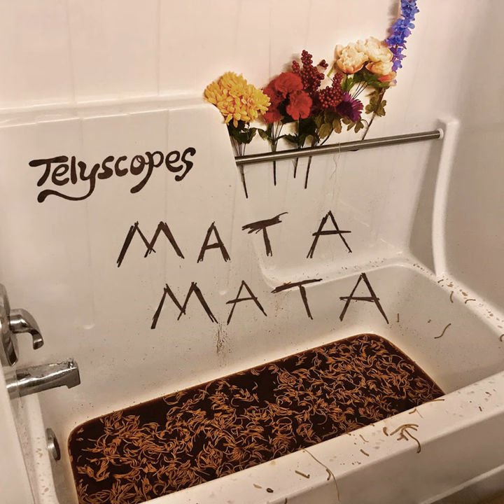Monkey Beating A Bucket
Monkey Beating A Bucket · Telyscopes

Mata Mata

Composer: Jack Hubbell